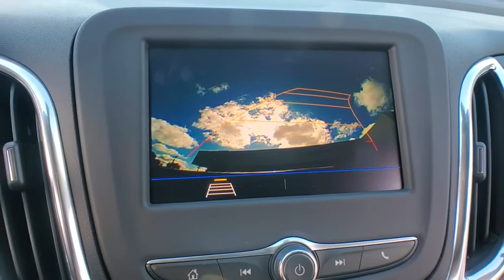2020 Chevrolet Equinox Clarkston, Waterford, Lake Orion, Grand Blanc, Highland, MI 203418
Midnight Blue Metallic New 2020 Chevrolet Equinox available in Clarkston, Michigan at Bowman Chevrolet. Servicing the Waterford, Lake Orion, Grand Blanc, Highland, MI area.

Bowman Chevrolet
6750 Dixie Hwy

Recent Arrival!brMidnight Blue Metallic 2020 Chevrolet Equinox LT Meticulously Detailed Inside and Out!, AWD. AWD 6-Speed Automatic Electronic with Overdrive 1.5L DOHC Factory MSRP: $32,615br25/30 City/Highway MPGbrAwards:br  * 2020 IIHS Top Safety Pick with specific headlightsbrAt Bowman Auto Group we provide One Great Experience and are proud to offer Transparent Pricing! Proudly serving: Oakland County, Clarkston, Bloomfield Hills, Flint, Waterford, Holly, Whitelake, Lake Orion and Detroit.brPricing includes GM Employee pricing. Please call for a custom supplier/Non GM Employee quote. Prices do not include taxes, title, license, and doc fee. Price includes: $4750 - Chevrolet Consumer Cash Program. Exp. 11/02/2020